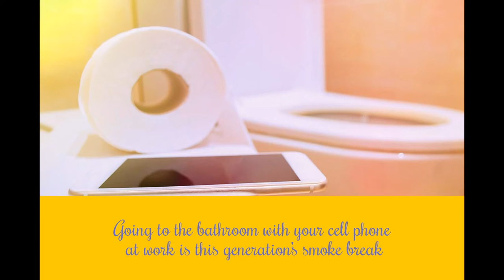5 Interesting Shower Thoughts